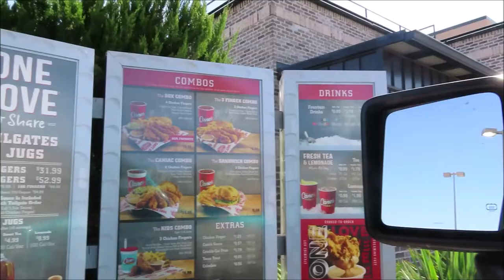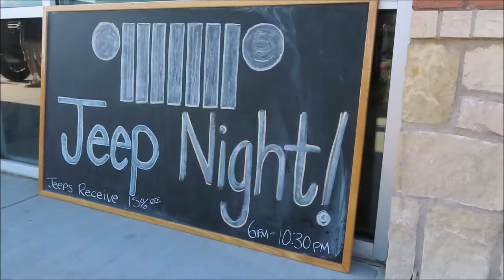Jeep Night at Chill Zero | Waxahachie, TX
We went out to a local business to support a Jeep family's fairly new business last Saturday and it was so much fun! We got to enjoy some ice cream and that was exactly what us Texans needed in this hot Texas heat! There was a great turn out and we were just doing what we love and it all involved around Jeeps! Thank you Chill Zero in Waxahachie, TX for having us out! The shakes and ice cream was awesome! If you're local go check them out!